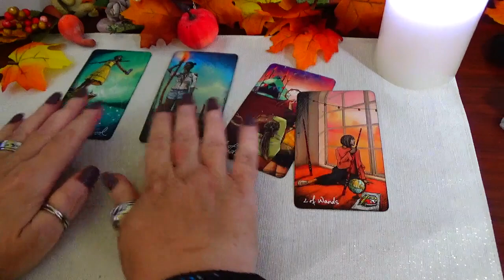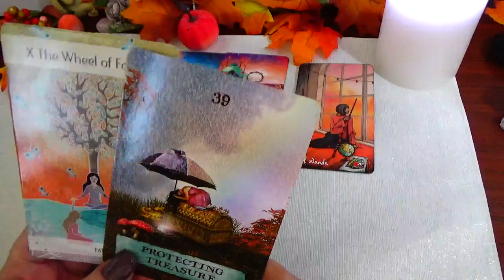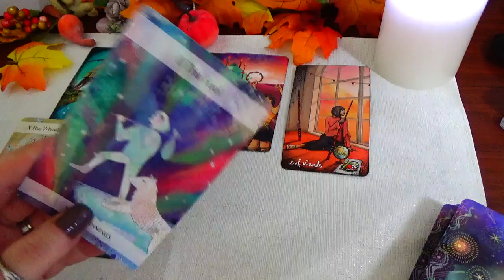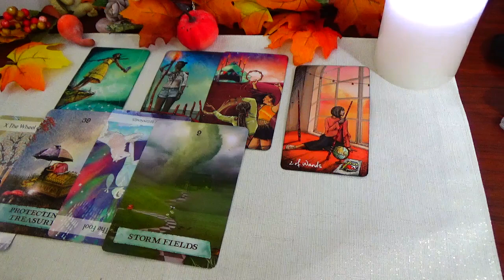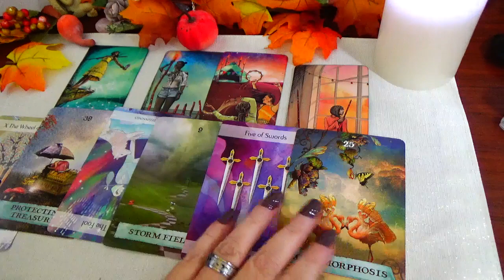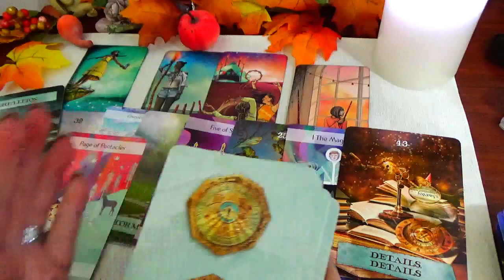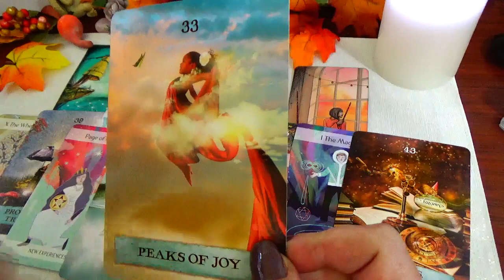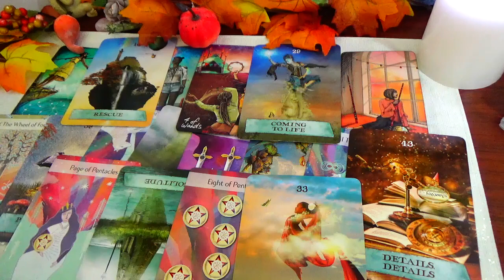PISCES ♓ THIS IS SO AWESOME! YOUR PAST SUPPORTS THE FUTURE ~ OCT 17 TO 23 2022 💜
YOUR PAST SUPPORTS YOUR FUTURE OCT 17 TO 23 2022